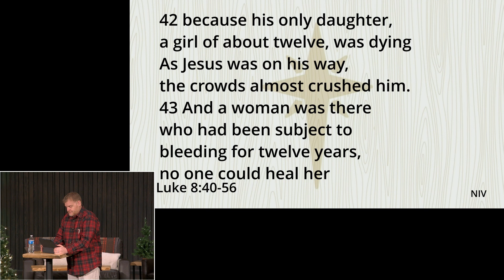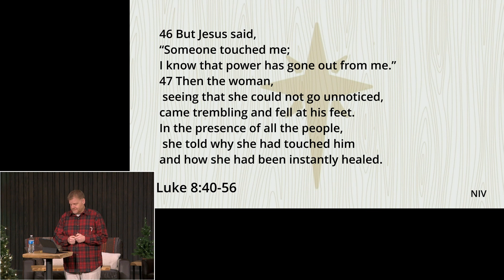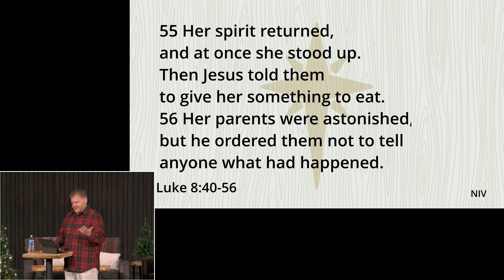Love All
This Christmas season God is calling you to worship Him fully, spend less money, give more of your time to your relationships, and love all.